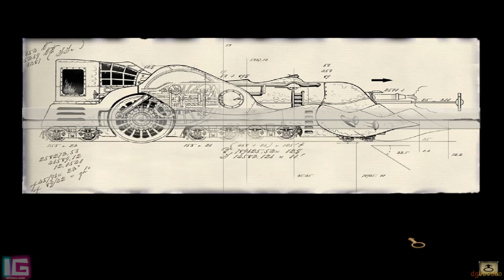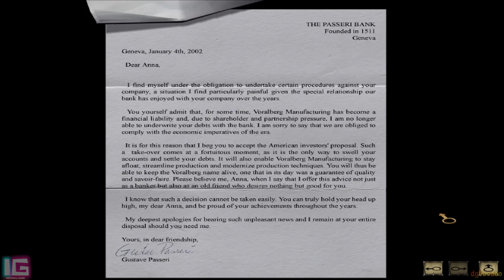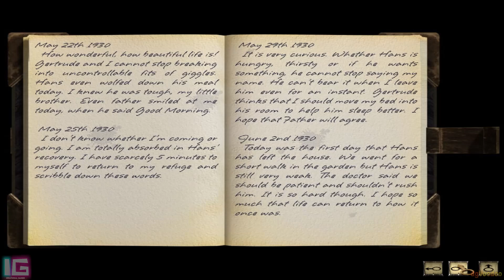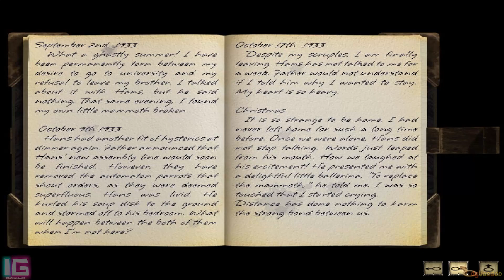Syberia - PC Gameplay Walkthrough: Part 2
Game: Syberia.
Complete Gameplay Walkthrough (PC Version). 1080p HD. No Commentary.
Specs: GTX 950 2GB, 16 GB Ram, Core i7 4770, Windows 10 x64.